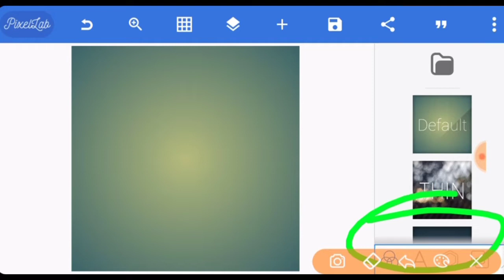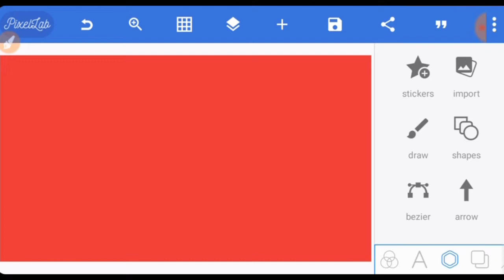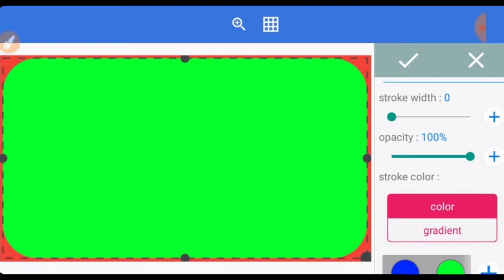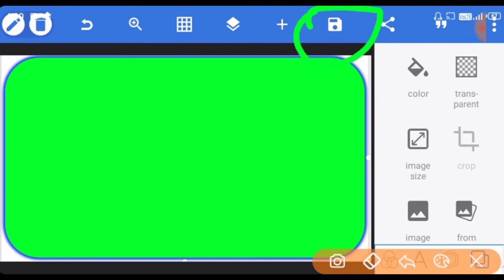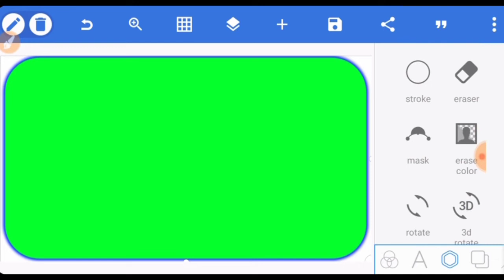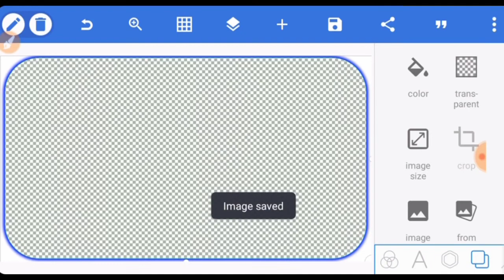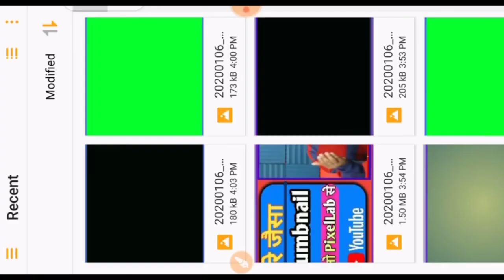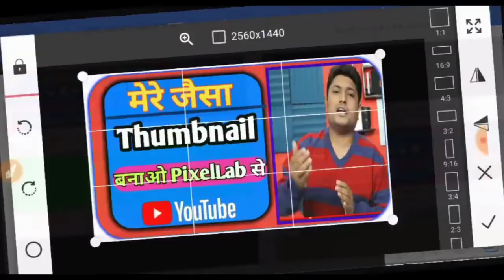Technical Yogi Jaisa Thumbnail Kaise Banaye | Professional YouTube Thumbnail | PixelLab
Topic Cover-
1)Technical Yogi Jaisa Thumbnail Kaise Banaye
2)Professional YouTube Thumbnail
3)PixelLab
4)How To Make Professional Thumbnails For YouTube Videos On Android
5))How to make youtube thumbnail 6))How to make youtube thumbnail on Android
7))Android phone se youtube thumbnail kaise banaye
8)Make youtube thumbnail
9) How to make hd youtube thumbnail
10)How to make attractive youtube thumbnail
11) How to meke thumbnail
12)How to make hd & attractive thumbnail
13) YouTube thumbnail
14) Thumbnail
15))Thumbnail kaise banaye
16)How to set youtube thumbnail Mera mobile
17)How to make youtube videos thumbnail
18)how to use pixel lab app in Hindi
Thanks